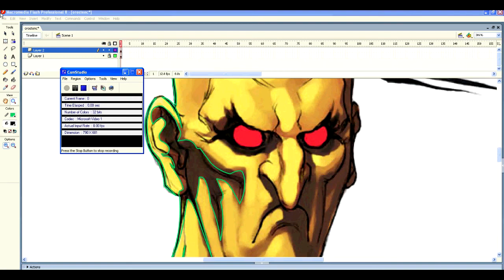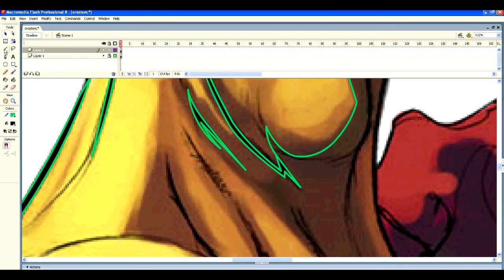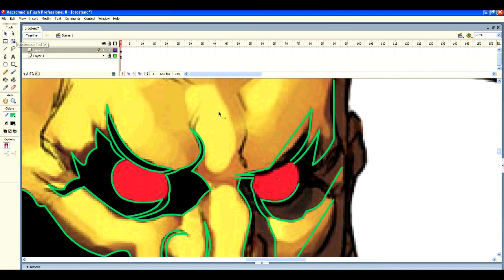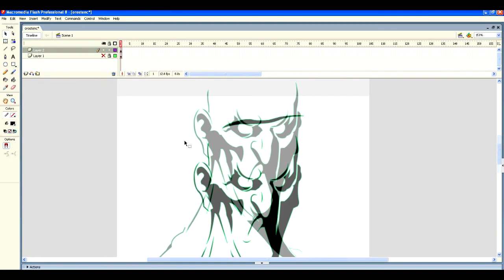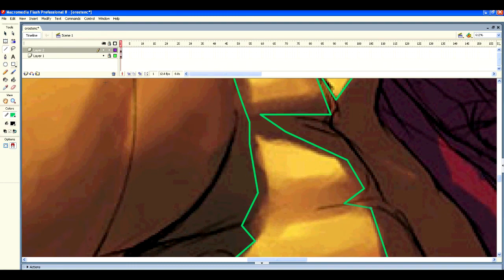Time lapse: Oro SF3 stencil Pt.2.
If the rendering progress takes as long as it did for this video, there won't be any more.